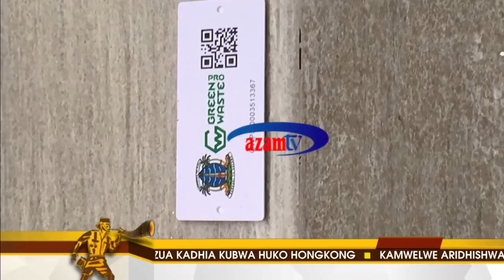Je, teknolojia ina nafasi yoyote kwenye kuratibu taka?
Usafi wa mazingira tunayoishi ni jambo adhimu sana lakini wapi tunakozipeleka takataka tunazozizalisha kila siku, limekuwa swali linalofikirisha vichwa vya wengi.
Faraja Sendegeya amealika wadau wa takataka watupe elimu namna wanavyoweza kusaidia kuifanya dunia kuwa salama dhidi ya uchafu na namna tunaweza kujiajiri kupitia takataka tunazozizalisha.